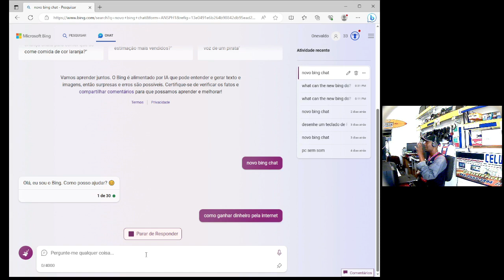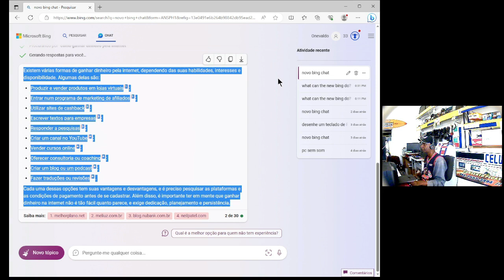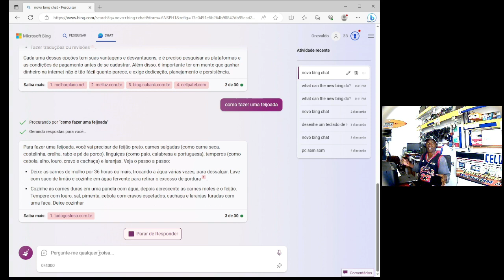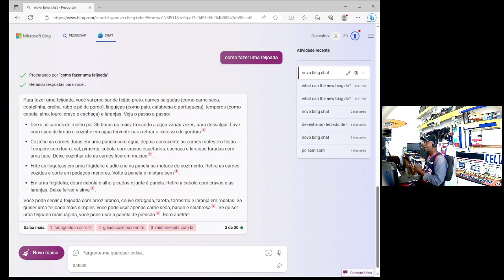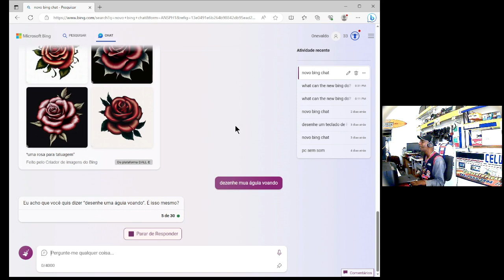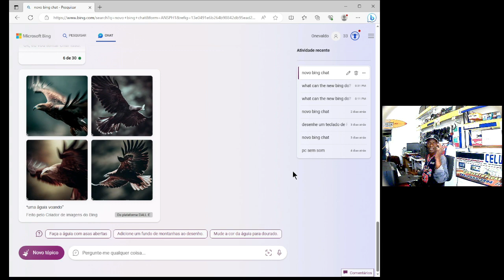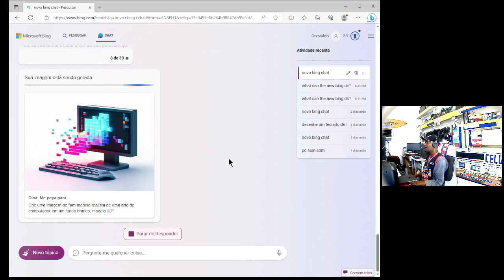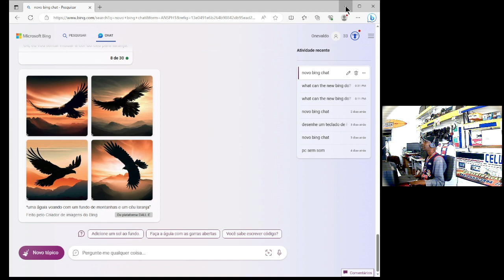Bing Chat: A Inteligência Artificial que vai fazer uma grande diferença na Internet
NOVO BING Chat (ESPLÊNDIDO)  Nesse vídeo você vai aprender aprender a usar o novo Bing Chat.@youtubesemdrama1967

Pare de perder vendas e dinheiro, VISITE NOSSO SITE CLICANDO NO LINK ABAIXO

Obrigado por sua doação!

Neste canal você vai aprender como consertar computadores, instalar e utilizar programas, configurar roteadores, repetidores e muitas outras coisas relacionadas a área da informática!